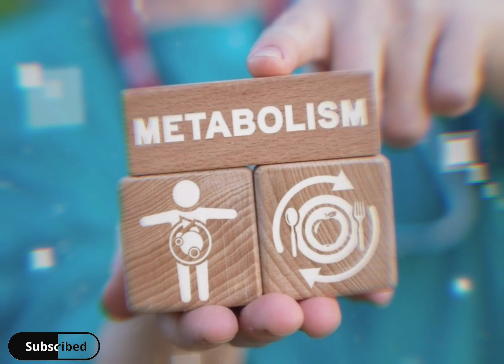चुकंदर का जूस किसे नहीं पीना चाहिए || Beetroot Side-effects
This channel is all about knowledge and knowledge.